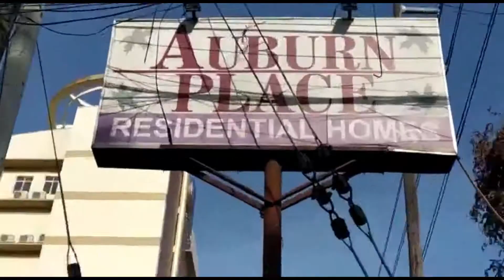AKALA NYA LANG NORMAL DAY LANG NG PUMASOK SYA SA TRABAHO!🥰🎁😊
WATCH THE VIDEO as gifts4everyjuan 🎁 presents GIFTOFLOVEANDHOPE 🎁❤️” a SURPRISE DELIVERY series in LAS PIÑAS CITY !🎥
OST: Gifts4everyjuan

Gusto mo rin bang sorpresahin ang iyong loved one sa Pinas😆? We can help you make it possible!

FROM: Raffy Salvino
SAUDI ARABIA 🇸🇦
TO: Wing Magayon
LAS PIÑAS CITY

🥰CUSTOMIZED MEN'S PACKAGE #5 ~ GUMMY BEAR
🎂Regular Red ribbon cake
🍗bucket of KFC
🍕4 large pizza
🍝bilao spaghetti
🎈Arranged Balloon
👕JAG SHIRT BLACK MEDIUM

Gifts4everyjuan would like to thank our dear clients for sharing your love with us. We appreciate your trust & support. 😍

Gifts4everyJUAN🎁 is your TRUSTED & RELIABLE personal delivery services that can help you make your loved ones’ Birthdays, Anniversaries, Christmas & other important events extra special. We also offer AFFORDABLE & QUALITY PRODUCTS that you can choose from.

We will deliver your message, flowers, cakes, bears, chocolates plus any gifts available in our shop sealed with love to your loved ones back home.📱⌚️👕🛍🎂💐🌹 PLUS, you’ll have a quality video on how they received it from us. 📸🎥

HOW?!

📱m.me/gifts4everyjuan.ph.